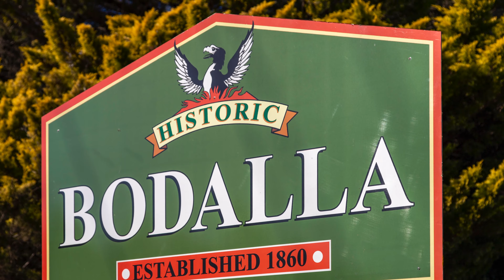372 Larry Mountain Road Nerrigunda